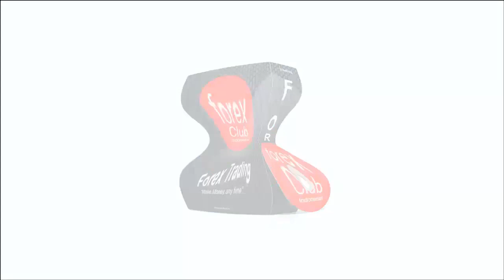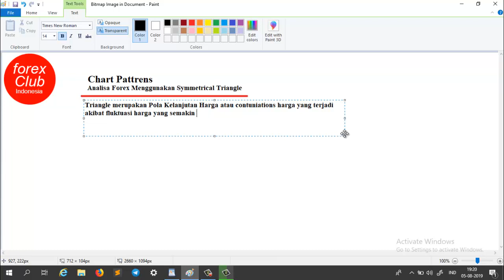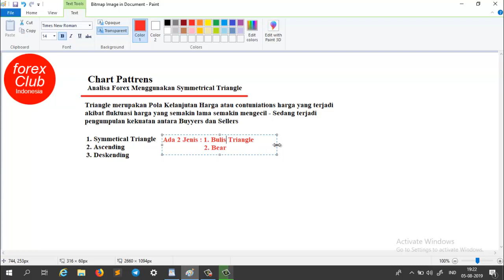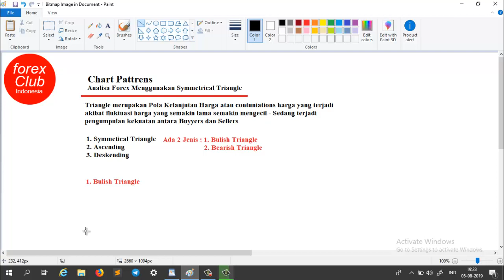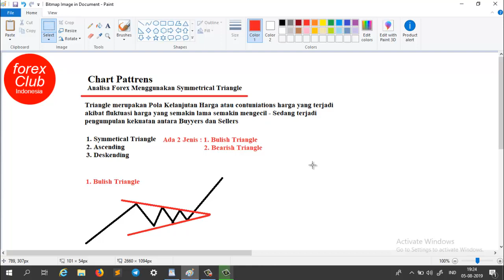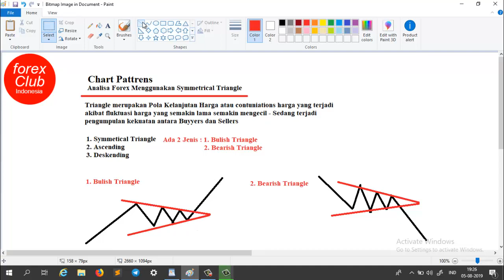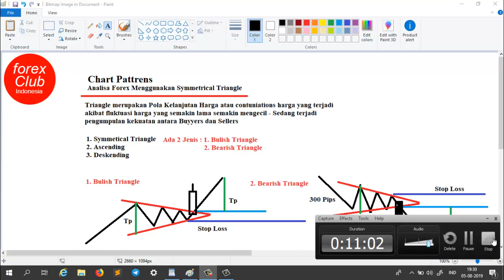Trading forex menggunakan symmetrical triangle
Trading forex symmetrical triangle. Episode kali ini Forex club indonesia membagikan tutorial bagaimana cara Trading forex menggunakan symmetrical triangle bisnis forex atau bisnis trading memerlukan analisa dan salah satu analisa forex yang digunakan oleh para trader forex adalah chart pattern analysis. Trader pemula atau yang sudah level advance dapat mempelajari analisa chart pattern ini sebagai salah satu rujukan analisa forex.

Bagi trader pemula yang belum tahu sama sekali, apa itu forex, bagaimana cara trading forex, cara analisa forex, cara membuat akun forex serta broker forex terbaik apa yang digunakan dan lain sebagainya, dapat membuka playlist forex club indonesia mengenai dasar dasar analisa forex serta cara membuat akun di forex part 1 sampai part 5 dan ikuti langkah langkah cara membiat akun forex dengan baik.

Forex club indonesia hadir sebagai chanel youtube yang akan memberikan edukasi forex bagi trader forex pemula atau advande yang ingin Belajar trading forex, cara analisa forex dan investasi forex.

Trading forex menggunakan symmetrical triangle. Jika ada yang masih belum paham silahkan putar ulang videonya. silahkan catat hal-hal penting yang disampaikan dalam video  Trading forex menggunakan symmetrical triangle.